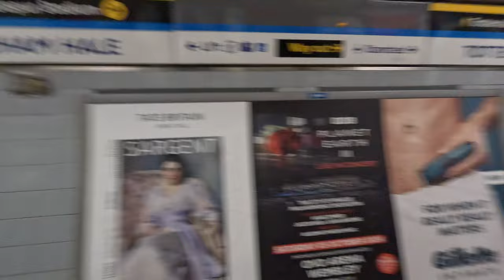VLOG #59: Clubbing in Barcelona went so wrong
Started the day off with some regular school stuff but quickly transitioned into travel mode. Immediately after class I began my journey to the airport and jumped on a plane to Barcelona, Spain. We enjoyed being reunited and celebrated by going to a club where we expected a pretty normal night to go on. What wasn't captured though, was my friends getting punched in the face by an angry man and then having to leave the club. @pachaclub is the worst staffed club in the entirety of spain, DO NOT GO HERE UNLESS YOU ARE WILLING TO BE ASSAULTED FOR DANCING. Other than that though, a fun night with some incredible memories. I will catch ya'll bright and early tmrw.